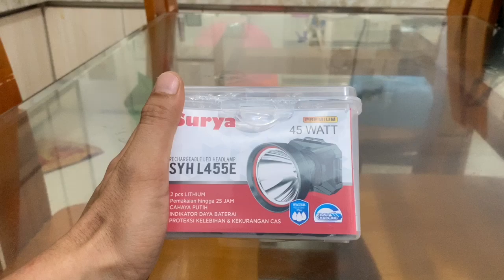Surya Senter Kepala Premium 45W SYH L455E Battery 2500mAh 45 watt Waterproof 25 Jam Dimmer Garansi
Gratis Packingan Barang rapi dan aman dengan Bubble Wrap
Original Surya
Senter Kepala 45 Watt
Super Terang
Garansi 6 Bulan
SYH L455E

Dilengkapi dengan spesifikasi :
- Tersedia warna putih
- 45 Watt Electronic Spotlight LED
- 2pcs Battery Lithium daya 2500mAh
- Pencahayaan tahan sampai 25 Jam
- Dilengkapi 2 Tombol On dan Off
- 3 Mode Cahaya ( Terang, Normal dan SOS )
- Bisa Dimmer ( Tahan Tombol Untuk Menyesuaikan Cahaya )
- Waterproof
- Free Belt + Charger

Ready ya

HARAP INPUT ALAMAT NAMA JALAN SELENGKAP LENGKAPNYA + PATOKAN RUMAH DAN NO HP YANG AKTIF UNTUK MEMUDAHKAN KURIR BARANG SAMPAI TEPAT WAKTU KONSUMEN PUN PUAS JIKA TIDAK WAKTU PENGIRIMAN AKAN BERTAMBAH LAMA